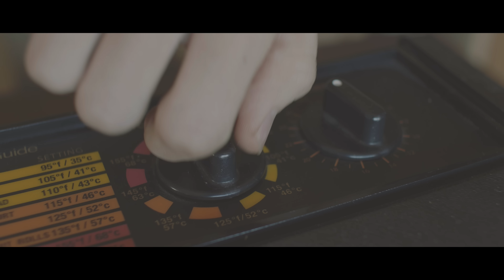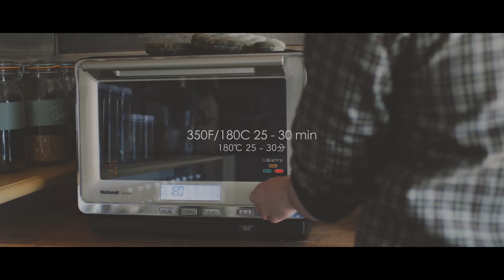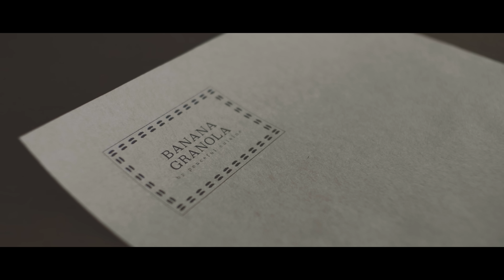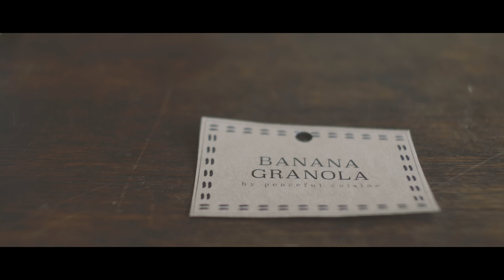[No Music] How to make Banana Granola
Enjoy banana granola recipe ;)

Excalibur  5 Tray Dehydrator / 3526TB

エクスカリバー　ディハイドレーター（食品乾燥機）

Ingredients:

500g banana(it's gonna be 130g after dehydrating, 4 bananas approx)
300g oats
120g liquid sweetener(I used maple syrup)
60g coconut oil
60g walnuts
40g pumpkin seeds
1 tsp vanilla extract
1 tsp cinnamon

Instructions:

1. Dehydrate sliced banana at 115F/46C for 24 hours.
2. Mix all the ingredients except for dried banana and raisins.
2. bake at 350F/180C for 25 - 30 minutes.
3. add dried fruits.

「材料」

バナナ　500g（乾燥後130g、約4本分です）
オーツ　300g
くるみ　60g
かぼちゃの種　40g
バニラエクストラクト　小さじ1
シナモン　小さじ1

「作り方」

１、バナナを薄くスライスしてディハイドレーターで４６℃くらいで２４時間乾燥させます。
２、ドライバナナとレーズン以外の材料を全て混ぜ合わせます。
３、１８０℃のオーブンで２５〜３０分ほど焼きます。
４、冷めたらドライバナナとレーズンを加えます。

I often order organic foods from iHerb.

Use a Code YOY970 to get up to $10.00 off on your first purchase.
They ship internationally at low price.

Equipments & etc:

Camera : Panasonic LUMIX GH4
Lens : COSINA Voigtländer NOKTON 17.5mm F0.95
Lens Filter : GENUS ECLIPSE 77mm ND Fader Filter
Mic：RODE video mic pro
Tripods：SLIK carbon 923 pro/ SLIK carbon 823 pro/ SLIK mini pro 7
Slider : Libec ALX S8 KIT
Software : Apple Final Cut Pro X
Color Grading : PIXEL FILM LUT Loader / DELUTS for VlogL